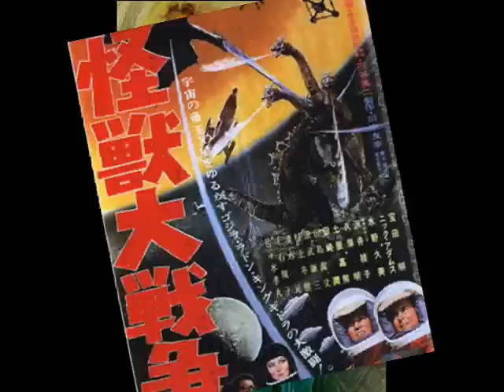Roy Buchanan - Sneaking Godzilla Through The Alley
Bow before the genius that is Roy Buchanan from the 1985 lp when A Guitar Plays The Blues.